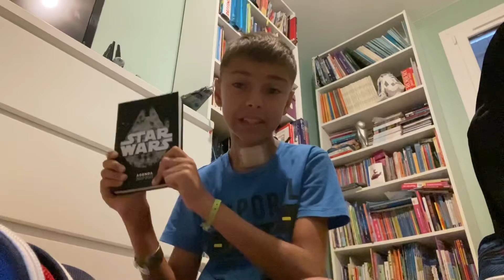Mes fournitures scolaires 2022